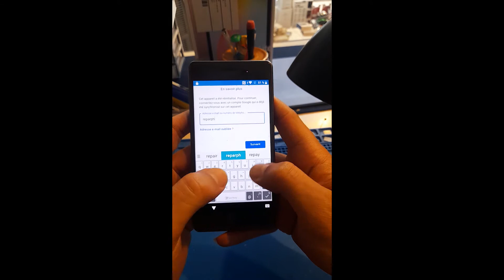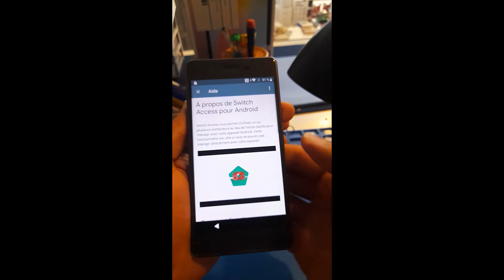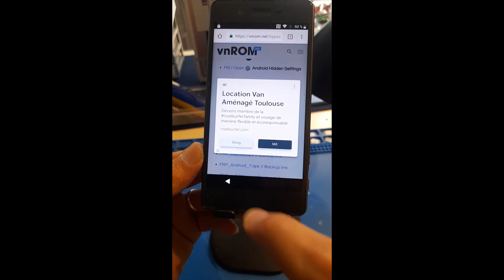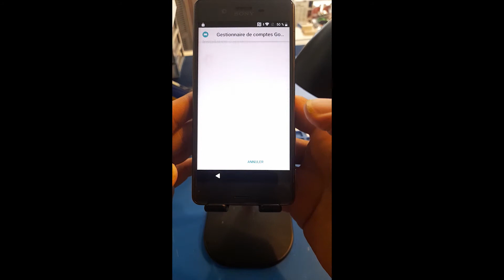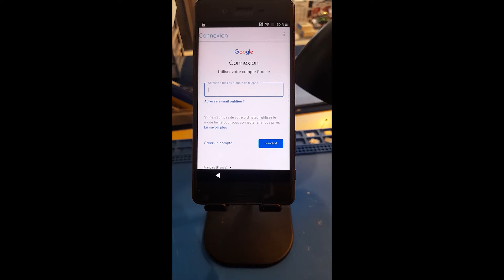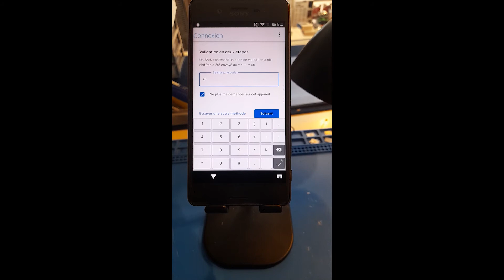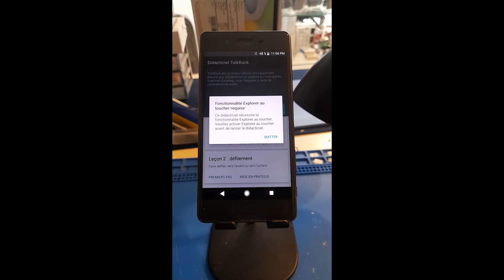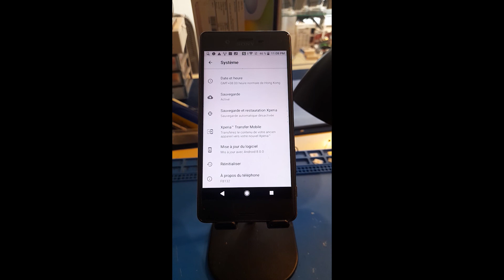FRP Bypass Sony Xperia L/XA/XA1/ Android 8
Comment Faire Sauter un Account Google Sony Xperia L /X1/XA1/XA2 Android 8